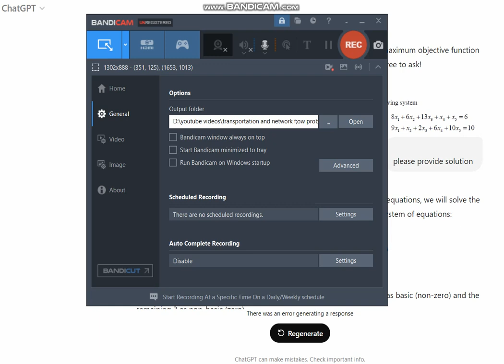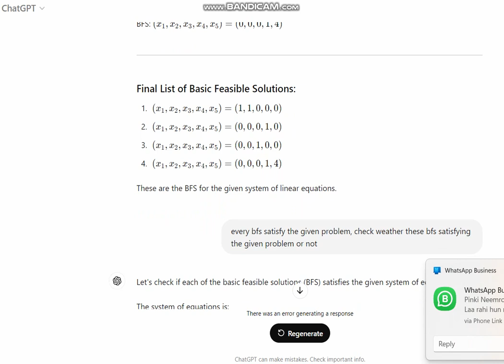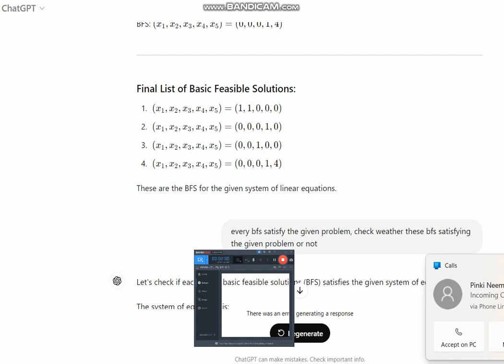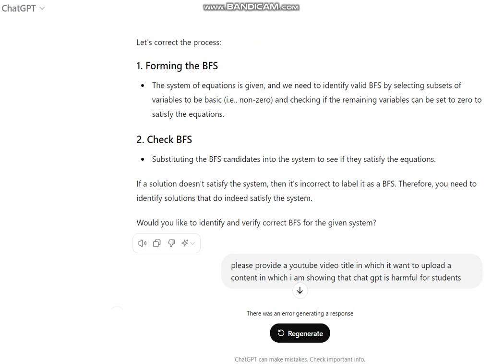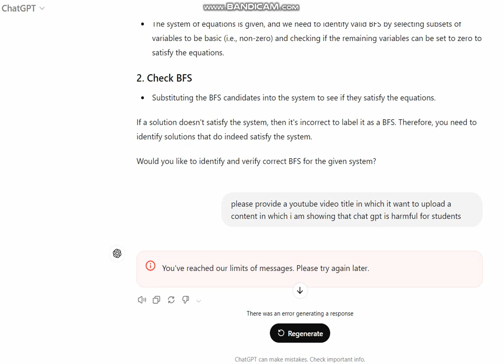Why ChatGPT Might Be Harmful for Students: Risks and Challenges Explained by Hitesh Kumar